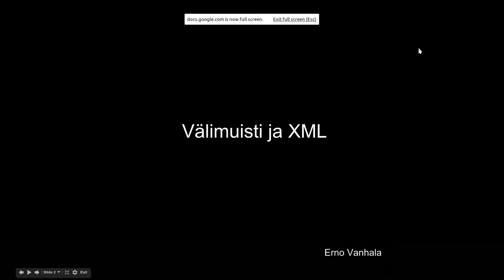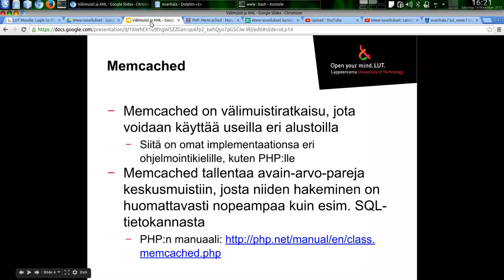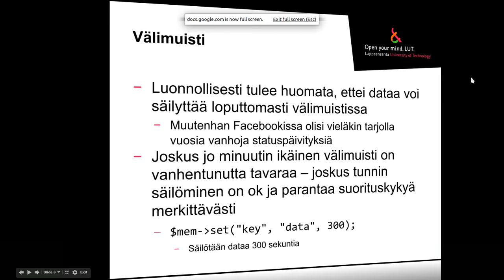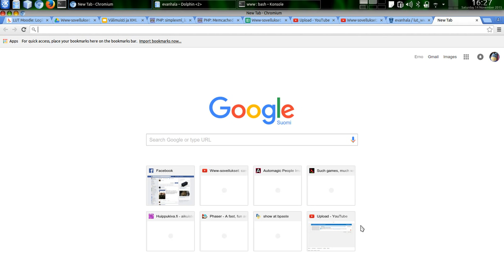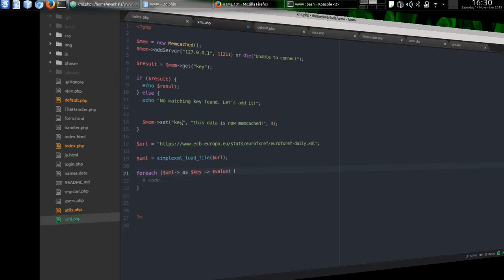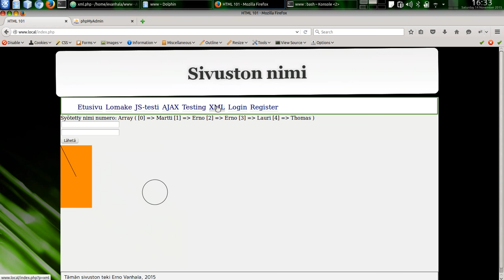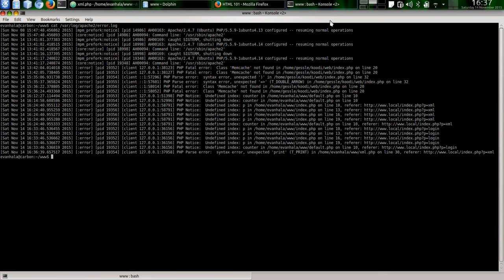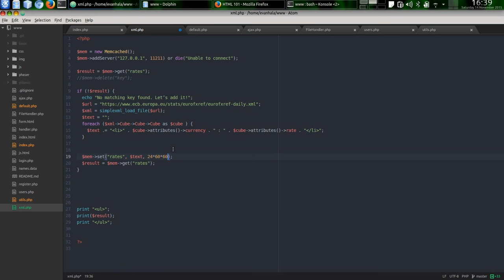Www-sovellukset: Memcached ja XML